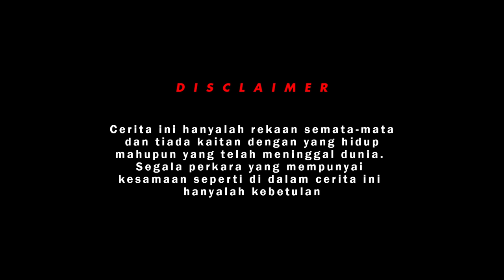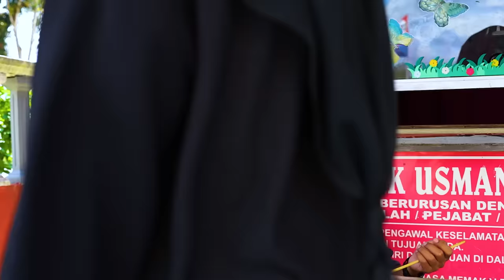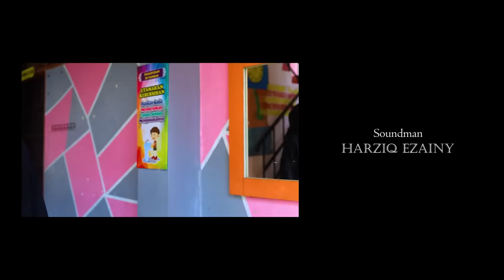ANAK MAK | SHORTFILM ANAK MAK SAMPAI BILA BILA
Dah nama pun anak mak, mak mestilah kena pantau betul betul. Tapi anak mak kalini lain macam jadinya

Nak tahu apa Man,Iqa,Daus dan Mai buat selalu ? boleh "Follow" Facebook rasmi team kami,  link dibawah